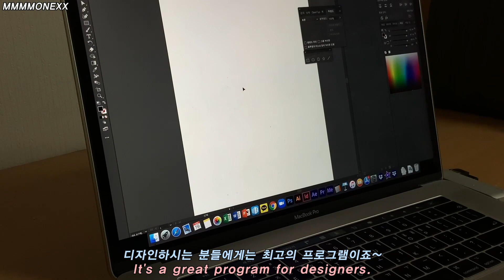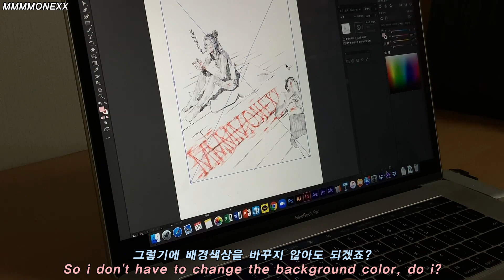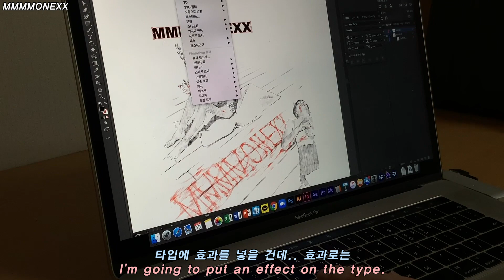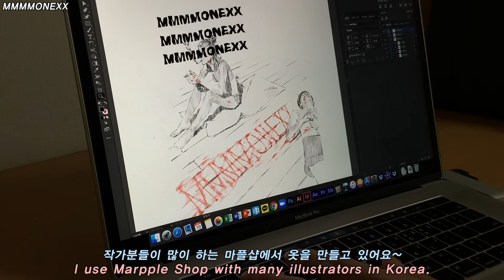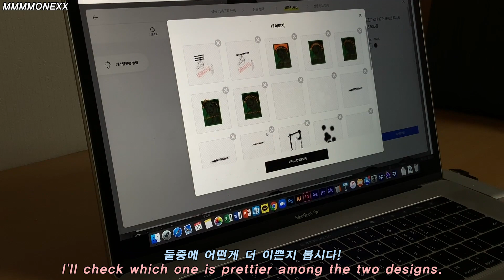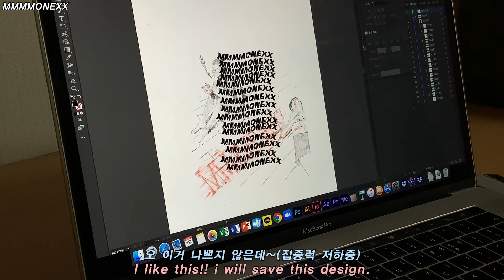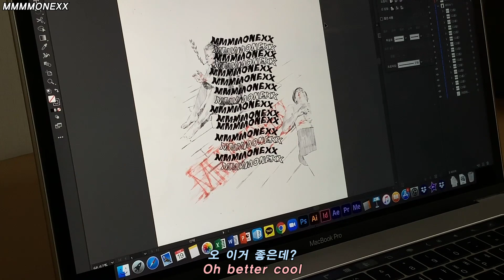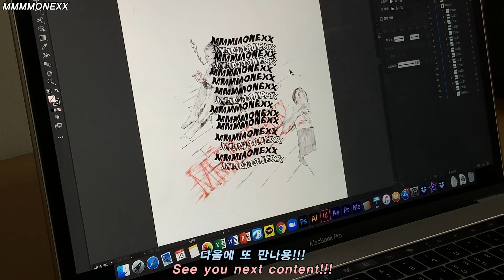내가 굿즈를 만드는 과정 - How to make "PAINTING" to "MERCH"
이렇게 만든답니다!